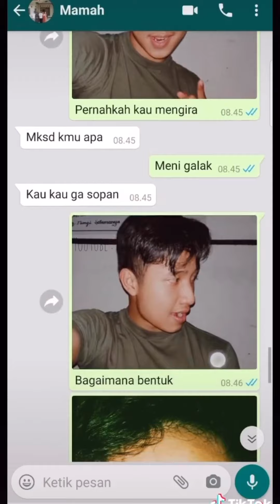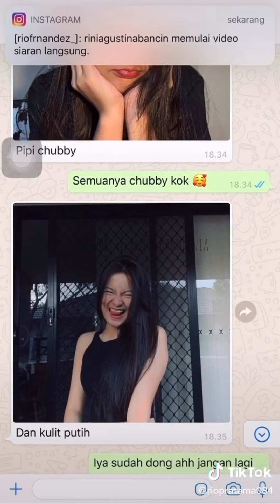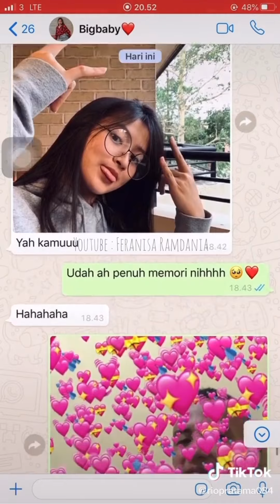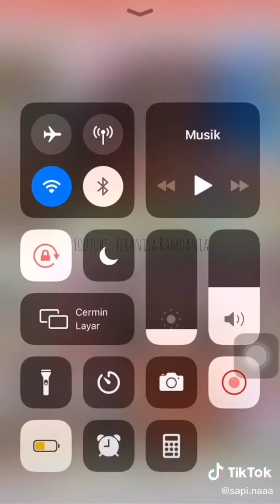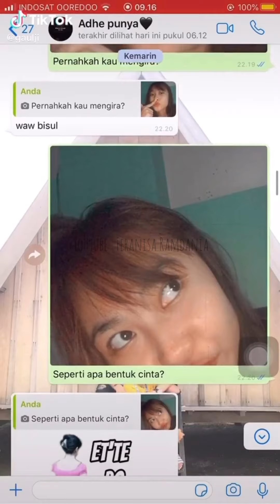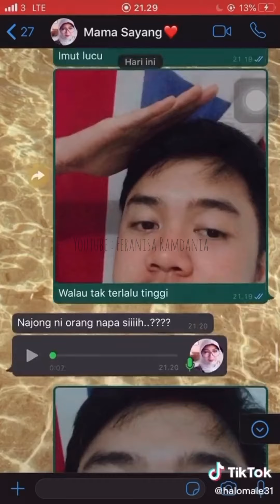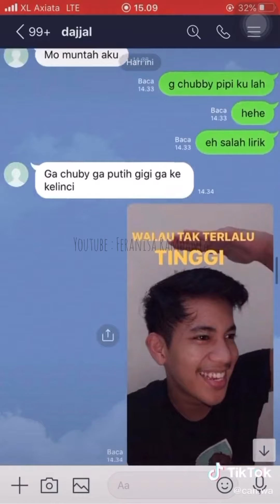KOMPILASI TIKTOK PERNAHKAH KAU MENGIRA TERLUCU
Pernah pernahkah kau mengira
Seperti apa bentuk cinta
Rambut warna warni
Bagai gulali
Imut lucu walau tak terlalu tinggi
Pipi chuby dan kulit putih
Senyum manis
Gigi kelinci
Membuatku tersadar
Bentuk cinta itu
Ya kamu